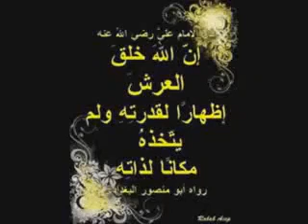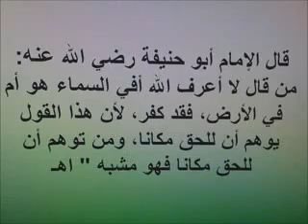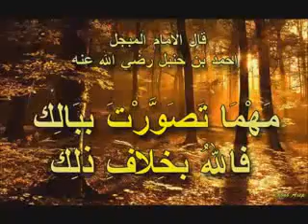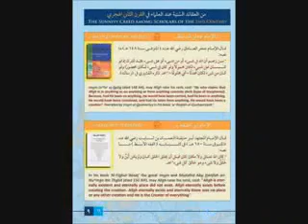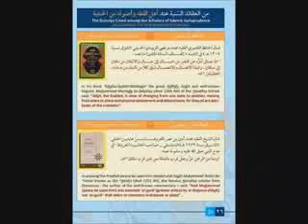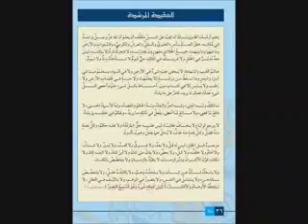^Aqeedat Al Muslim Qaaxibatan _عقيدة المسلمين قاطبتا